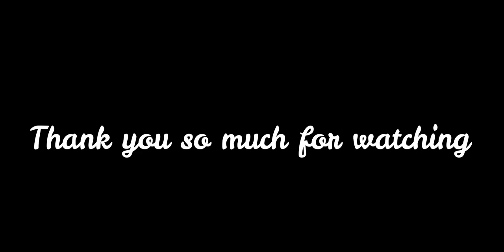IELTS OR German language | VLOG#01 | SMHABIB.COM | Muhammad Habib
In this video, I discussed which language medium would be best for your Bachelor's Study in Germany.

This is my personal opinion please don't try to make some noise. In Sha Allah, in the future, I will try to make more videos with authentic information sources.